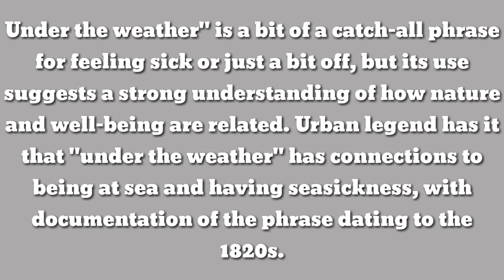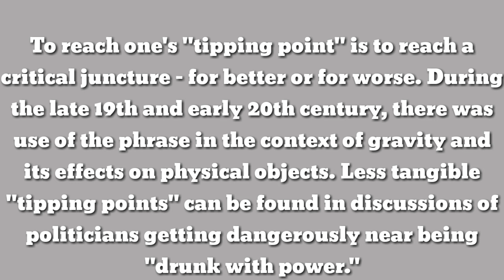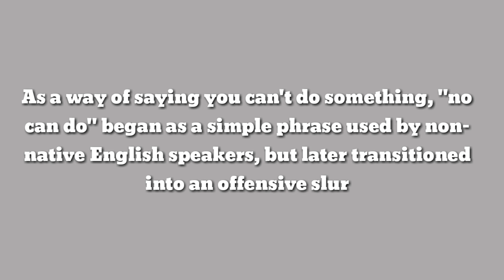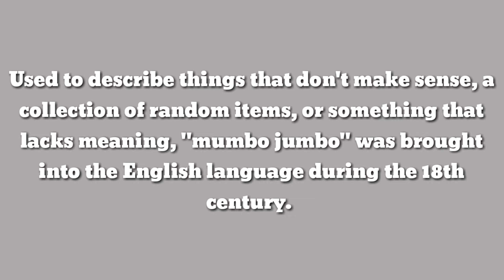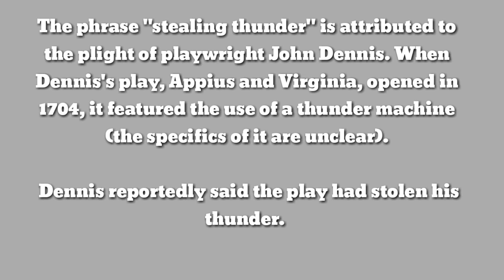The Origins of 10 Everyday English Phrases That Made Us Say "Oh!"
In This Video I Will Show " The Origins of 10 Everyday English Phrases That Made Us Say "Oh!" " You Must Need To Know How. If you like My Video " The Origins of 10 Everyday English Phrases That Made Us Say "Oh!"

Here is my Recent Videos Link Watch these interesting videos also:-